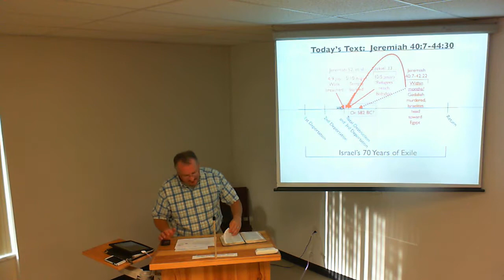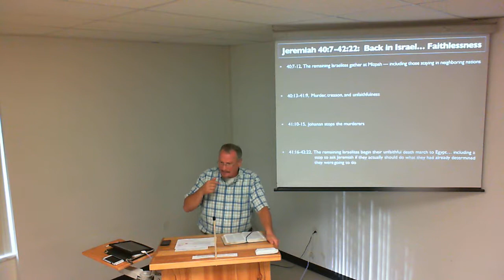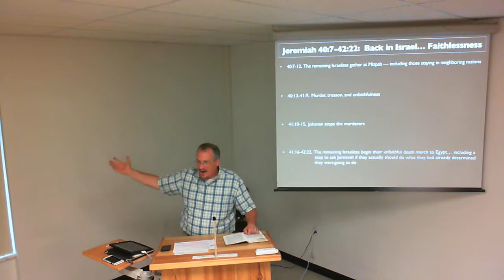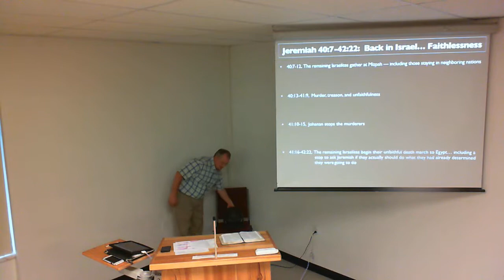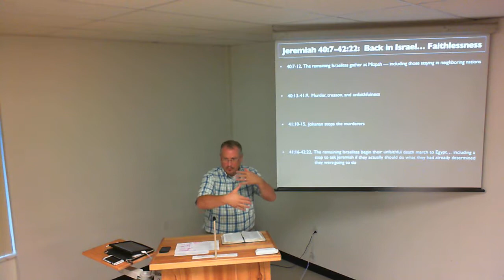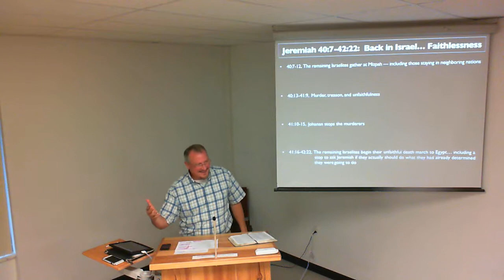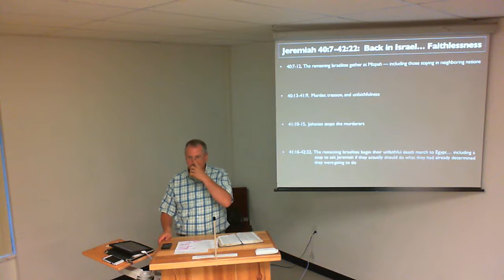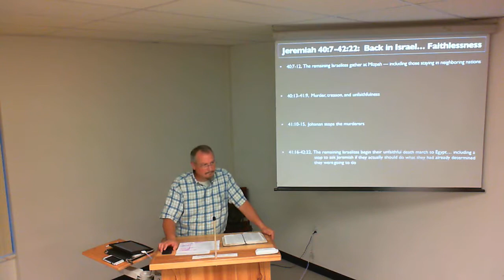Jeremiah 40-42 Lee T. (8/2)